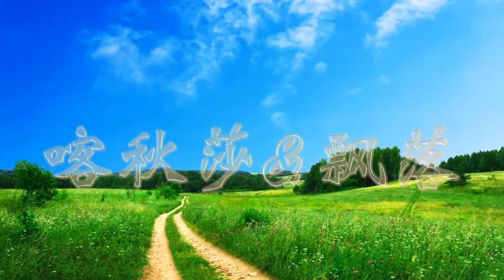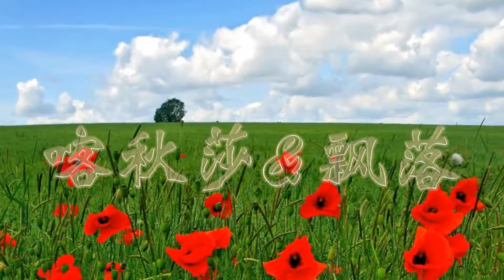喀秋莎 飘落 水印